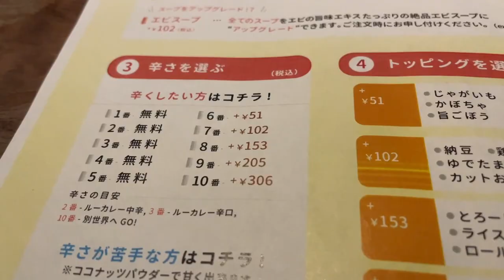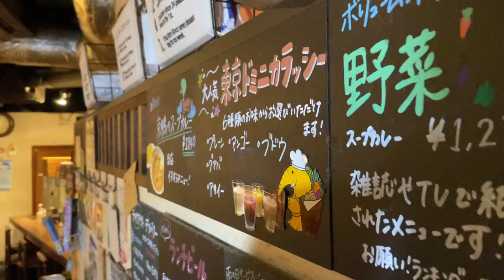【激辛】一口食べた瞬間、すぐ咽せるスープカレーに挑戦した結果.....。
【今回のお店】
札幌スープカリー 東京ドミニカ
東京都新宿区新宿３丁目３１−１ 大伸第2ビル B1F

【激辛大学】←サブチャンネル